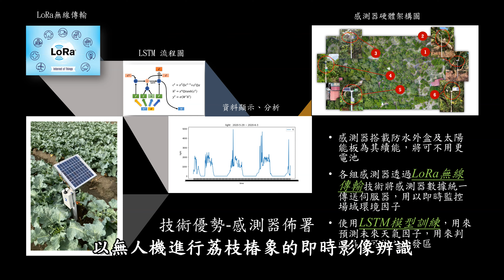智慧農業防治系統應用於坡地果樹之核心技術│農委會台南農改場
農委會台南農改場研發「無人植保機」機型，配合其飛控系統能夠將智慧農業技術應用於坡地果樹場域，節省時間及人力成本，能比起傳統人力噴灑更有效率...